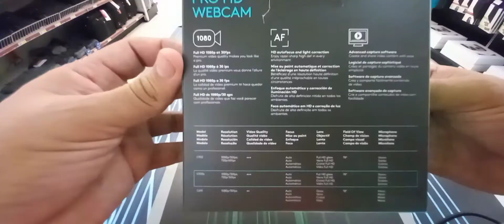Camara Web HD Pro C920s de Logitech. ( Tus Videoconferencias como un profesional)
Ofrece vídeo full hd  a 30 cuadros por segundo, nítido y detallado,  con un lente de cristal HD, campo de visualización de 78 grados y corrección automática de luminosidad HD.  Su  doble micrófono garantiza sonido estéreo,  adaptable tanto para monitor como laptop, ademas tiene rosca en su base para añadirla a un trípode. incluye software de edición y personalización, y protege tu privacidad con el obturador de lente incluido. Todo lo que necesitas para dar tu mejor imagen en videoconferencias y para grabar tus demostraciones.